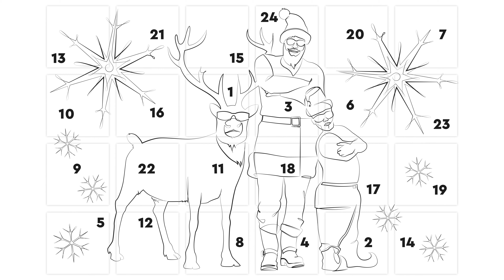Profiler's Advent Calendar - 14.Dezember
Das 14. Türchen 👍🏻 stellt Dir die Gretchenfrage: Gas geben oder Gang runter schalten?

Geschenk gesucht? 101 Motivationen als Designbuch